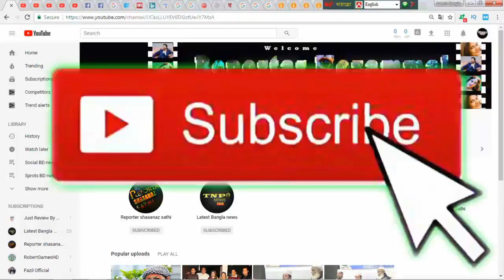অন্তর্জালে এবার অচেনা এভ্রিল||latest bangla news bd news live update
Now unknown in the world, Avril
bangla news,bangladeshi news,bangla news 2017,latest bangla news,bangla news update,Top bangla news,
Today bangla news,Bd news,dhallywood news,bangla entertainment news,bangla showbiz news,News,
Breaking,Today,Dhaka news,live bangla tv news,bangla news 24,live tv news,Live Bangla news,
Live Bangladeshi news,Bangla Live TV news 24